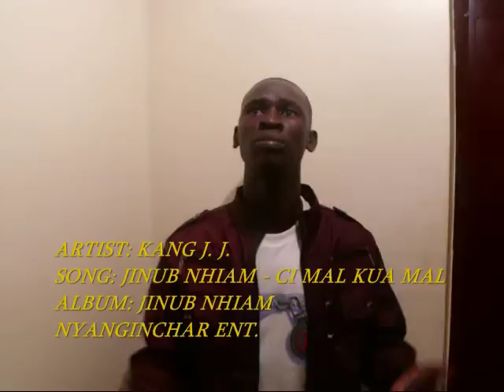Kang JJ Jinub Nhiam - Ci mal kua mal.avi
Jinub Nhiam - Put your Country first

People suffered during the struggle for freedom
They were begging God to respond to their prayers
And even question God "what did you create us for?"
They were saying anything; due to frustration/trauma
And complain to God saying "did you create us in vain?"
Anything came out of their mouths; due to frustration/trauma

Peace has become peace;
Yes! Peace has become peace
So all of you who have been rivals; it is now time to forgive yourselves
Do not segregate, even if you are annoyed/crossed, leave it for the sake of your country first (Southern Sudan first)
Do not .people, even if you are annoyed/crossed, leave it for the sake of your country first (Southern Sudan first)
Do not divide people, even if you are annoyed/crossed, leave it for the sake of your country first (Southern Sudan first)